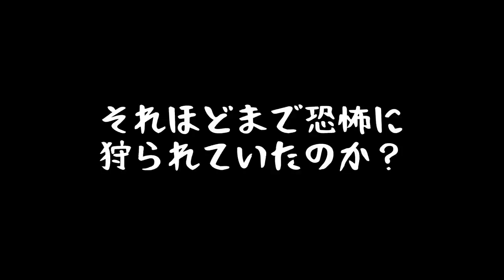【かぎ針編み】お花🌼を編んでみたのだが…～前編★お盆だから心を込めて…？【おしゃべり作業動画】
依頼主のご希望通りの花を編むべく、日夜努力してまいりました。
そしてようやく納得の出来栄えということで、ここでご紹介したいと思います（ｷﾘｯ

【前編】まずはパーツを編み進めます。
完全編み方紹介動画になるかと思いきや、やっぱり最後でおしゃべり。
おかげでパーツづくりの途中でぶった切りですが、おしゃべりせずにはいられないのですいません。

00:00　OP・本日のご説明
03:58　花弁
12:29　中心部
19:27　茎
30:36　アフガニスタンについてのお話

【使用糸】Scheepjes CATONA
100% Cotton
10g/25m、25g/62.5m、50g/125m
2.5mm-3.5mm
26ms×36r
色：花弁 523（Sweet Mandarin）、399（Lilac Mist）
　　中心部 522（Primrose）
　　茎 212（Sage Green）

【使用針】かぎ針 3/0号、4/0号